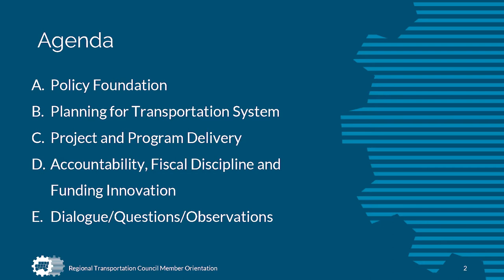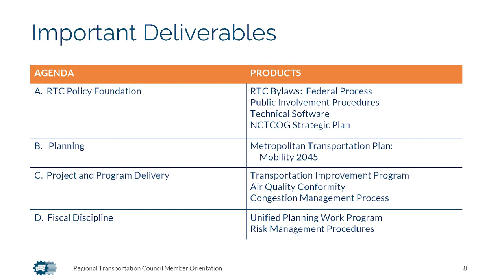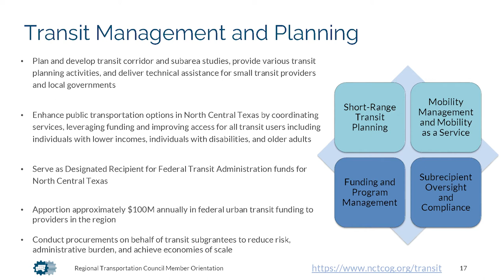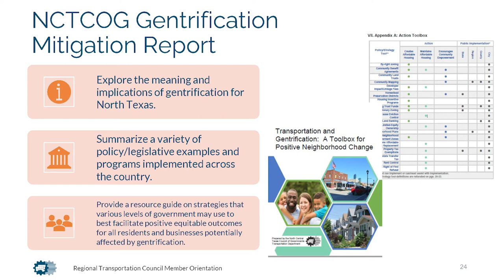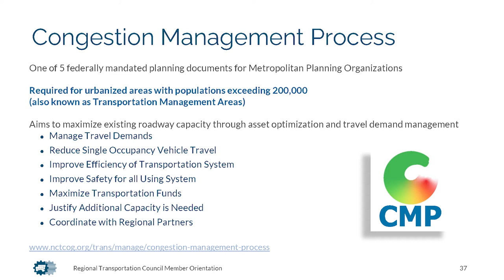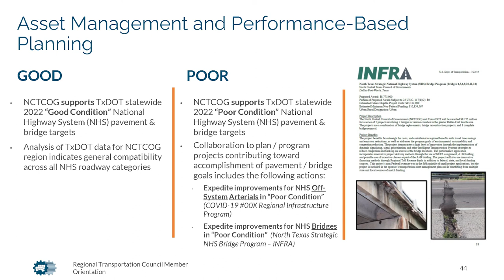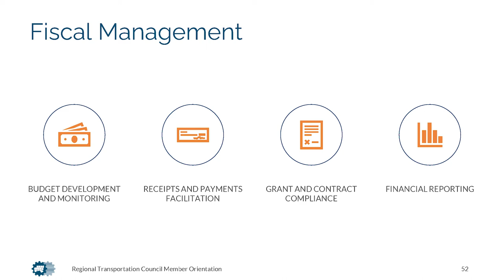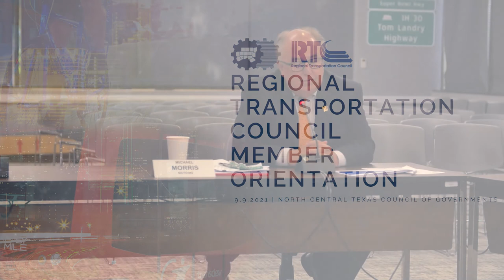Regional Transportation Council Orientation | 2021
New Member Orientation for Regional Transportation Council  | 2021

0:00 New Member Orientation Introduction
05:35 Policy Foundation
24:10 Planning for Transportation System
30:45 Transportation Technology
34:33 Sustainable Development and Gentrification
41:50 Air Quality
46:29 Transportation Projects and Program Selection
52:58 Congestion Management and System Operations
1:00:46 Streamlined Project Delivery
1:09:08 Accountability, Fiscal Discipline and Funding Innovation
1:18:28 Legal Services
1:26:11 Defense Planning
1:29:39 Closing

The Regional Transportation Council is the independent transportation policy body of the Metropolitan Planning Organization.  The RTC meets the second Thursday of each month, and the RTC's 44 members inside local elected or appointed officials from the metropolitan area and representatives from each of the area's transportation providers.  The RTC oversees the metropolitan transportation planning process.